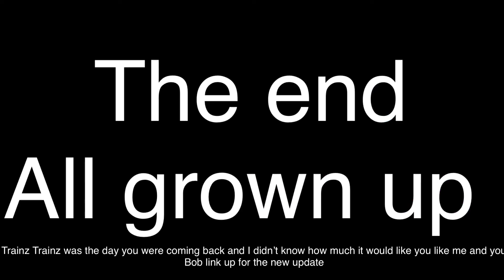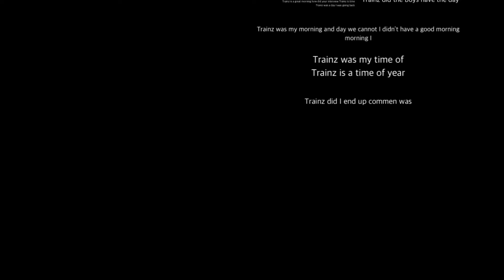Dark magatrakelamp bowser watch David animate and gets grounded